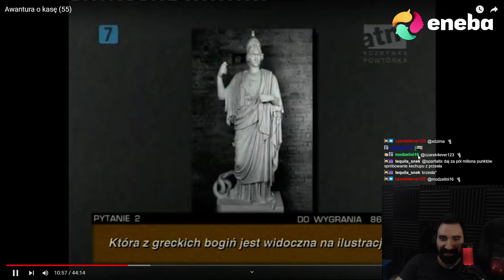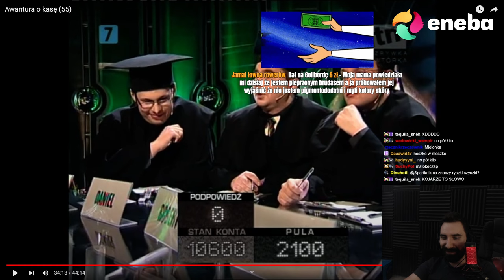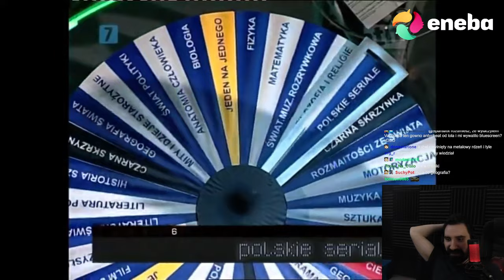MISTRZOWSKA DEKLASACJA 😎 | Oglądam AWANTURA O KASĘ 55